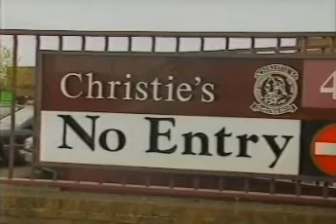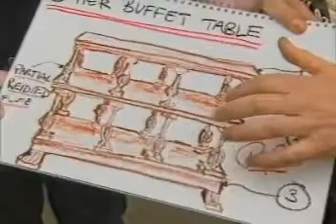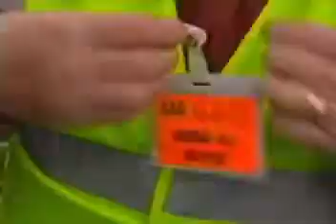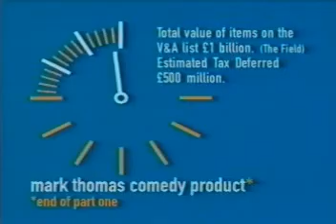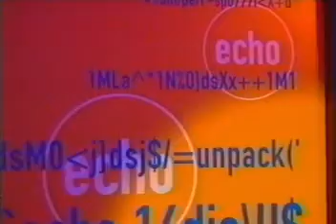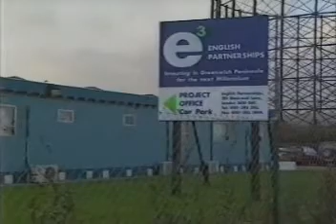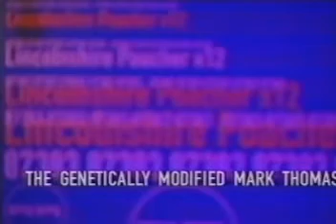Mark Thomas Comedy Product Series 2 Episode 7 CEWA and Millennium Dome